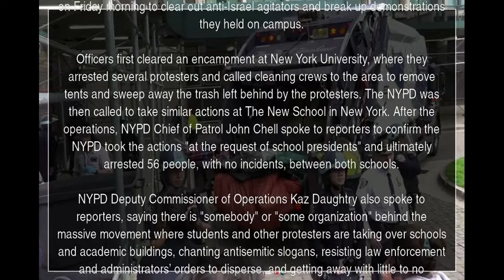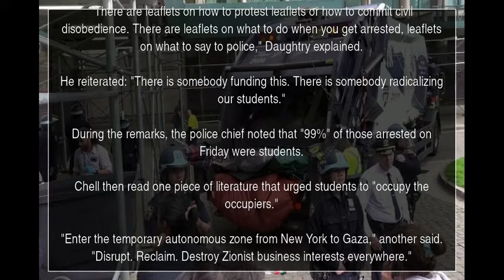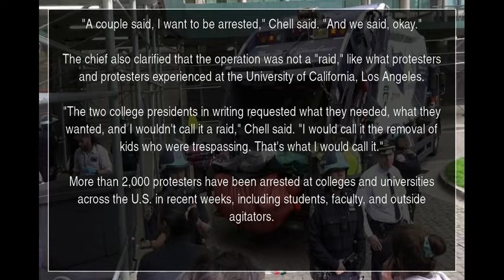NYPD gives chilling update after 56 arrested at NYU, New School: 'There's somebody behind this ...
NYPD gives chilling update after 56 arrested at NYU, New School: 'There's somebody behind this movement'

Officers from the New York Police Department went to two different universities on Friday morning to clear out anti-Israel agitators and break up demonstrations they held on campus.

Officers first cleared an encampment at New York University, where they arrested several protesters and called cleaning crews to the area to remove tents and sweep away the trash left behind by the protesters. The NYPD was then called to take similar actions at The New School in New York. After the operations, NYPD Chief of Patrol John Chell spoke to reporters to confirm the NYPD took the actions "at the request of school presidents" and ultimately arrested 56 people, with no incidents, between both schools.

NYPD Deputy Commissioner of Operations Kaz Daughtry also spoke to reporters, saying there is "somebody" or "some organization" behind the massive movement where students and other protesters are taking over schools and academic buildings, chanting antisemitic slogans, resisting law enforcement and administrators’ orders to disperse, and getting away with little to no consequences.

"I just want to say, and I said it before, there's somebody behind this movement," Daughtry said. "There is some organization behind this movement. The level of organization that we're seeing in both of these schools and at Columbia."

POLICE ARREST THOUSANDS AT COLLEGES ACROSS THE US TO CLEAR ANTI-ISRAEL PROTESTS, ENCAMPMENTS

The deputy commissioner said officers found leaflets with "all the details" provided to the protesters.

"There are leaflets on how to protest leaflets or how to commit civil disobedience. There are leaflets on what to do when you get arrested, leaflets on what to say to police," Daughtry explained.

He reiterated: "There is somebody funding this. There is somebody radicalizing our students."

During the remarks, the police chief noted that "99%" of those arrested on Friday were students.

Chell then read one piece of literature that urged students to "occupy the occupiers."

"Enter the temporary autonomous zone from New York to Gaza," another said. "Disrupt. Reclaim. Destroy Zionist business interests everywhere."

"So this is the mindset of some of these protests for sure," Chell added.

The NYPD chief of patrol also said responding officers gave the protesters at NYU "multiple options" for them to "leave peacefully" and clear the scene without being arrested.

"A couple said, I want to be arrested," Chell said. "And we said, okay."

The chief also clarified that the operation was not a "raid," like what protesters and protesters experienced at the University of California, Los Angeles.

"The two college presidents in writing requested what they needed, what they wanted, and I wouldn't call it a raid," Chell said. "I would call it the removal of kids who were trespassing. That's what I would call it."

More than 2,000 protesters have been arrested at colleges and universities across the U.S. in recent weeks, including students, faculty, and outside agitators.

New York University New York Police Department protesters The New School YTNews YT News Youtube news News Daily news Sports news Political news Economic news Cultural news International news Hot news YT news Youtube News Iran news World news Special news Analytical news Election news Technology news Entertainment news Israel news